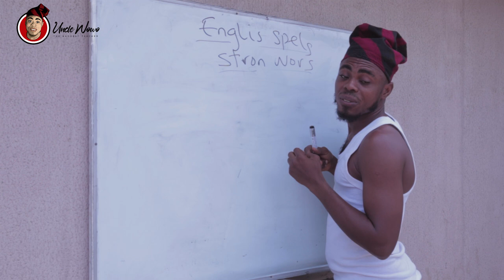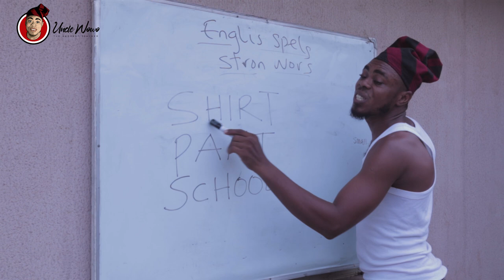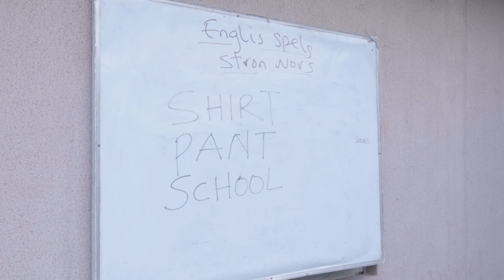Comicpro on SHIRT, PANT & SCHOOL 😂 //CREATIVITY ON DISPLAY:Uncle Wowo the Most intelligent Professor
Uncle Wowo on another hilarious mix to spur laughter.. Creativity at its finest..